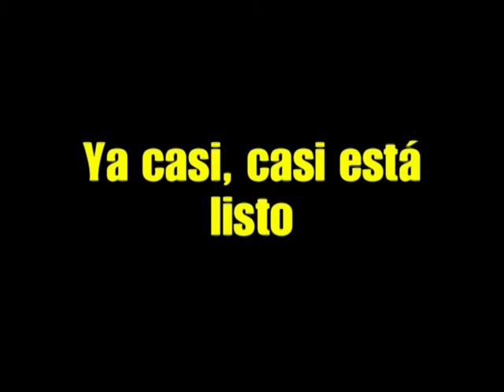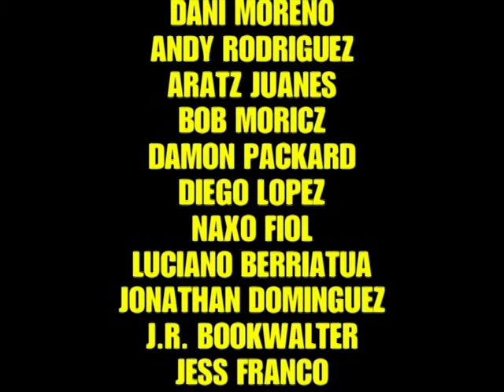TE EN VIDEO TRAILER 3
Ultimo trailer del documental.